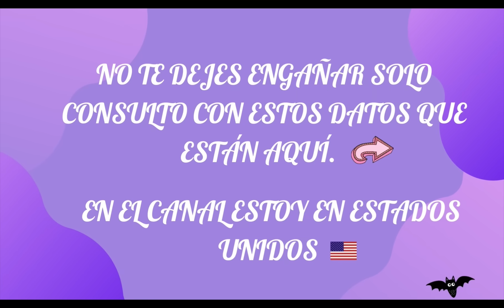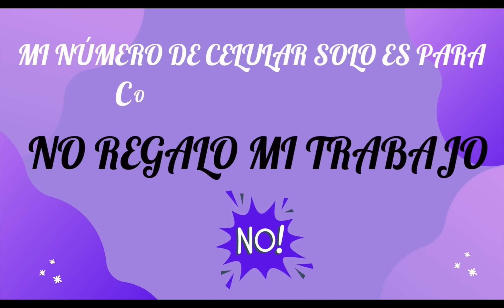Escorpio ♏️ mientras esperan tu caída verán tu Gloria 🍀😱💸💕🌞 lectura del café ☕️